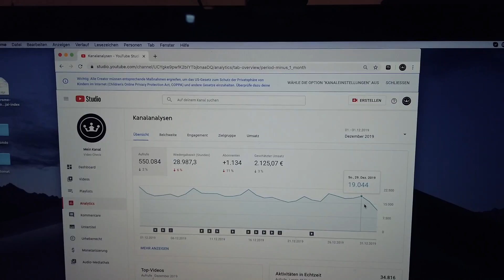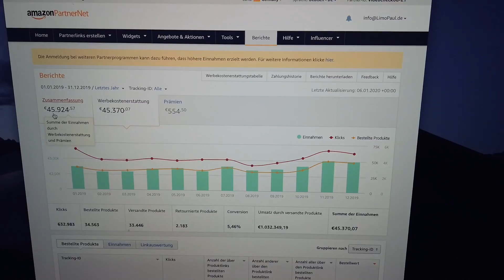✅ WIE VIEL GELD VERDIENE ICH MIT 30.000 Abonnenten ? 🤑